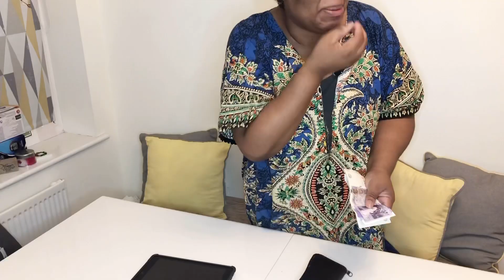Nigerian Mum vs Selfish Child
When Mrs Adetunji decides to buy a new household item, she hopes her daughter will be generous enough to offer to pay towards it. And when she doesn’t, Mrs Adetunji knows just what to do to get what she wants.